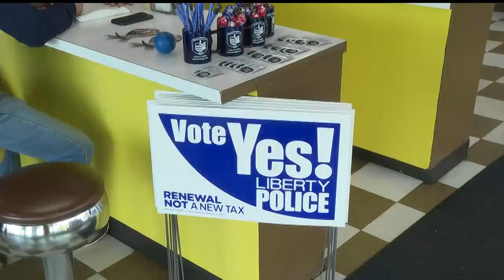Local police dept. shares coffee with community members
Liberty Township police officers enjoyed coffee with community members Sunday at C's Waffles on Belmont Avenue.